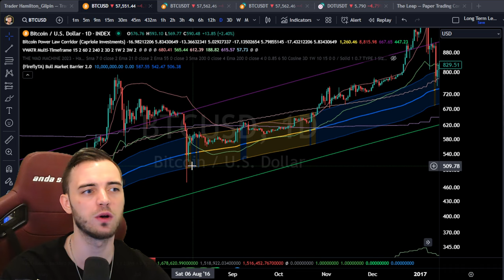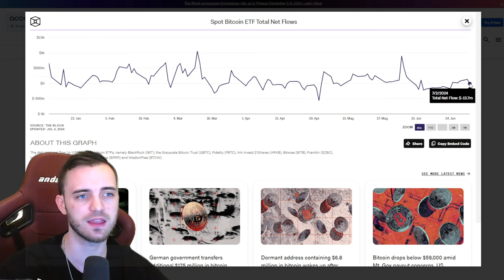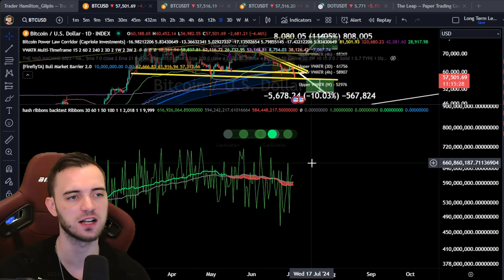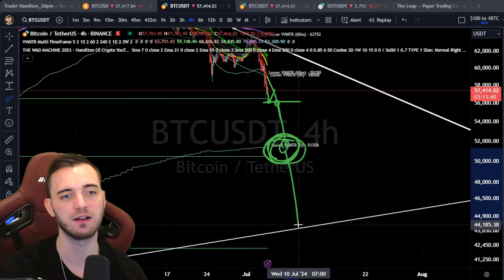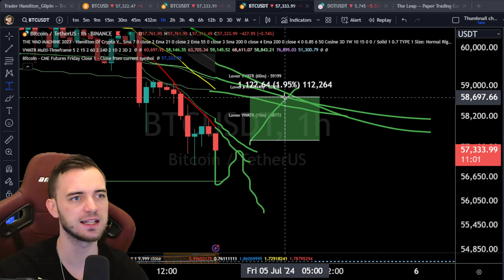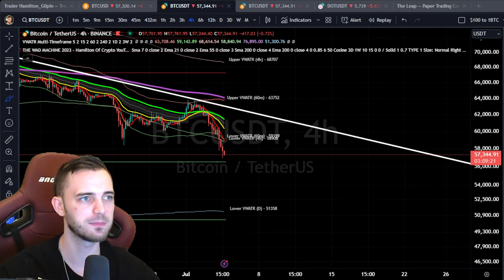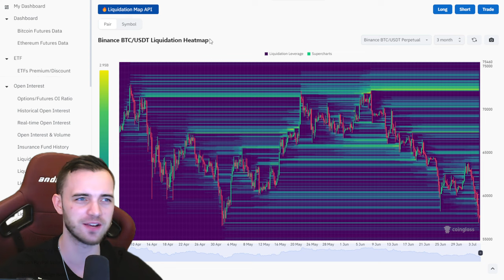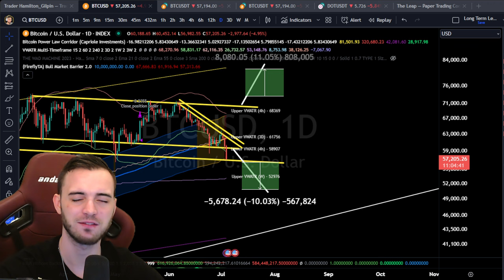CRYPTO WINTER ACTIVATED - BTC Technical Analysis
(Cancel anytime)

Join The Thriving Community Channels!